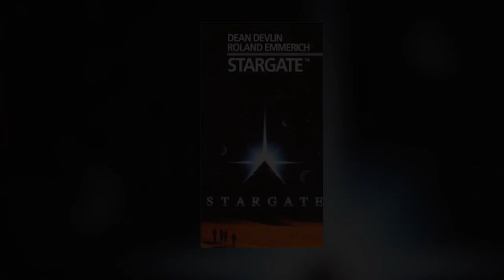The Librarians' Dean Devlin Geeks Out Just Like The Rest of Us | New York Comic-Con 2017 | SYFY WIRE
We sat down with Dean Devlin to find out what we can expect in The Librarians Season 4 and discovered that not even a big time director is immune from a little David Tennant fanboying.

Catch all of the exciting news from New York Comic-Con 2017 with SYFY WIRE.

Check out exclusive SYFY WIRE content:
Visit SYFYWIRE.com: po.st/SYFYWIRE
Find SYFYWIRE on Facebook: po.st/LikeSYFYWIRE
Follow SYFYWIRE on Twitter: po.st/FollowSYFYWIRE